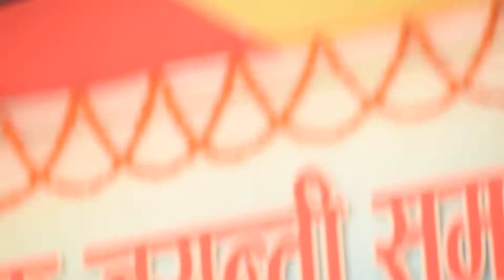यस्तो रहेछ मधेशको विकास गर्ने मुख्यमन्त्री राउतको योजना Cm Raut